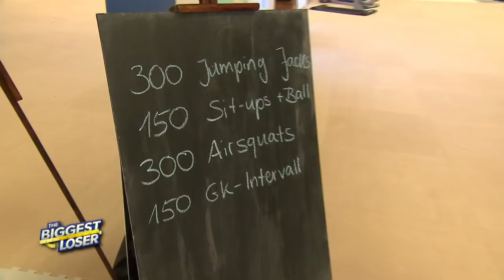900 Wiederholungen bei Sporteinheit - Mareike lässt ihr Team schwitzen! | The Biggest Loser | SAT.1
Für diese Sporteinheit, hat sich Mareike ein Duell der Geschlechter mit sage und schreibe 900 Wiederholungen überlegt. Wer von den Frauen oder den Männern seine Überlegenheit wohl beweisen wird?

Auch in Staffel 1 können die Kandidaten krasse Abnehmerfolge feiern und helfen sich gegenseitig auf dem Weg in ein besseres und gesünderes Leben. Mittwochs um 18:00 Uhr auf YouTube!